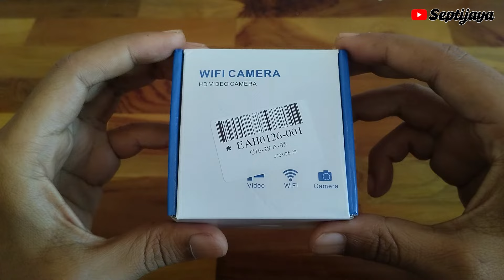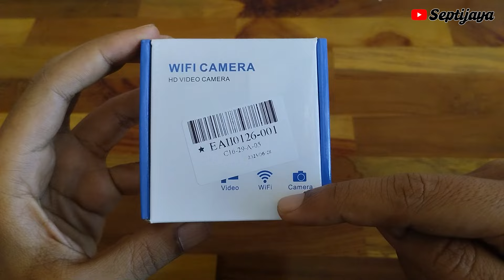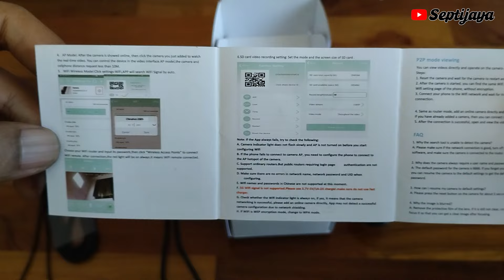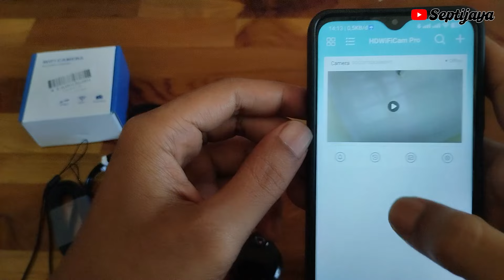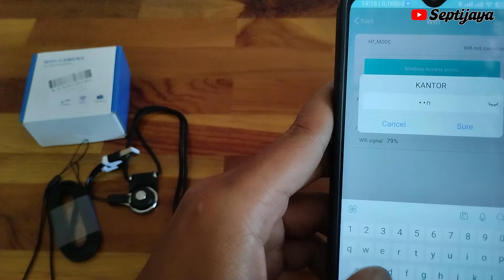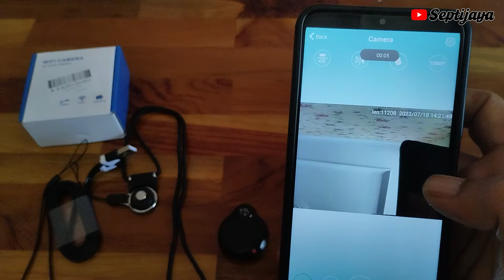Kecil Tapi Dahsyat! Review Kamera Mini CCTV WiFi Kalung Liontin untuk Keamanan Pribadi & Pengawasan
🔥Kamera Mini Wifi Kalung Liontin 🔥
Serba Guna dan Rahasia: Mengenal Kamera Mini CCTV WiFi untuk Ketenangan Pikiran di Rumah atau Kantor